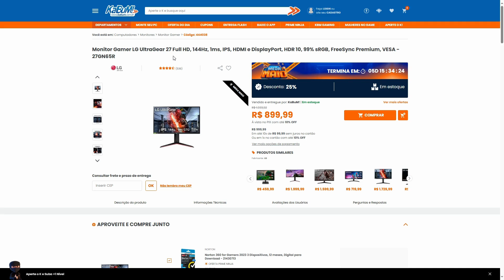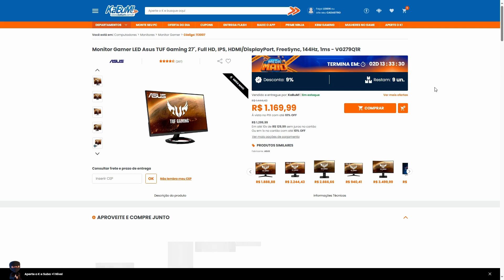🔥🔥🔥 PREÇO DESPENCOU! MONITOR 27 POLEGADAS 165 HERTS CUSTO BENEFICIO PC GAMER. VAI ACABAR LOGO 🔥🔥🔥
Monitor Gamer LG UltraGear 27 Polegadas Full HD, 144Hz, 1ms, IPS

Quer comprar um monitor gamer 144 herts ou 165 hz... Neste video mostro a promo do lg ultragear de 27 polegadas.